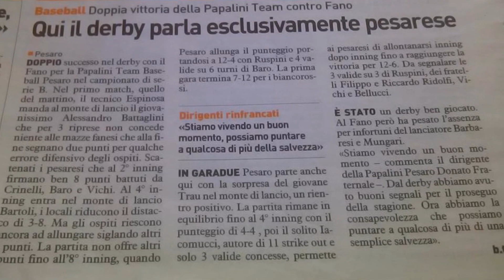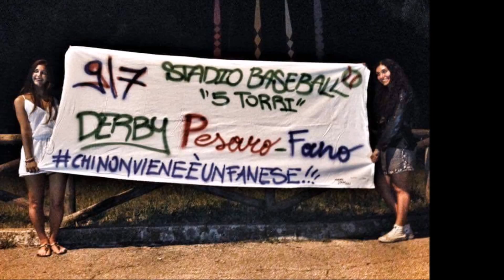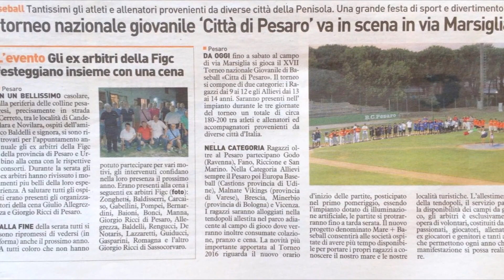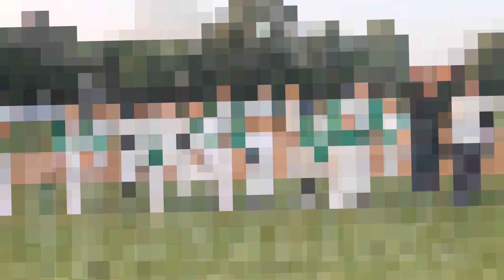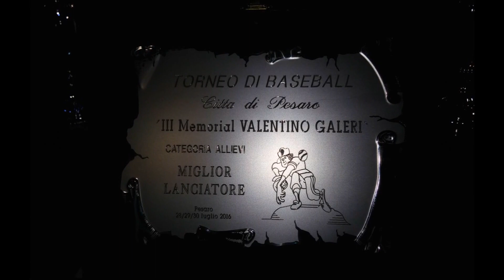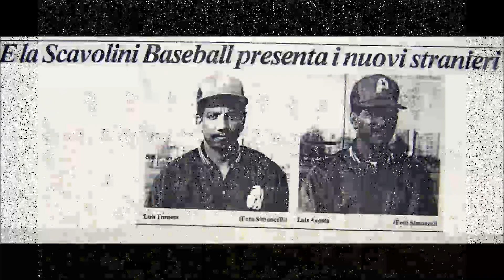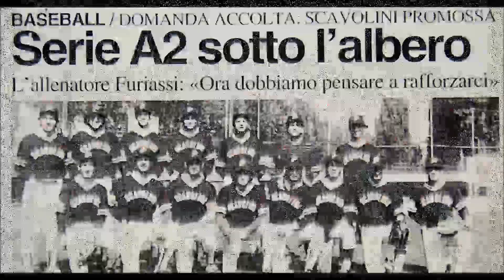Pesaro Baseball Stagione 2016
slideshow fra i ricordi della stagione 2016 del ASD BASEBALL CLUB PESARO